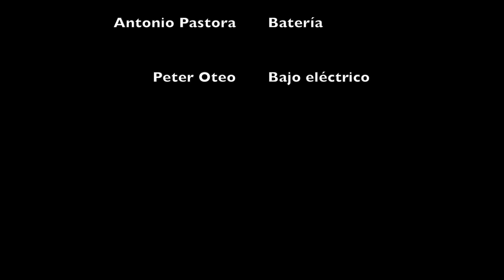Las tres hojas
IBÉRICA SUITE
Las tres hojas, canción extraída del álbum "Lorca y la Argentinita".
Grabado en directo en el ciclo de jazz de Moratajazz.
Celia Domene: voz, castañuelas y zapateado.
Antonio Pastora: batería.
Rubén Rebolleda: piano.
Peter Oteo: Bajo.